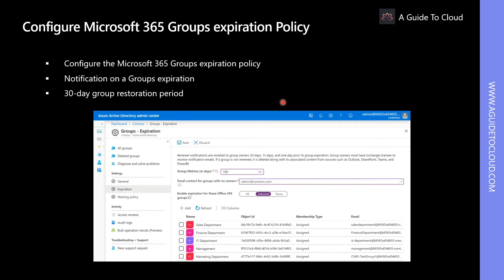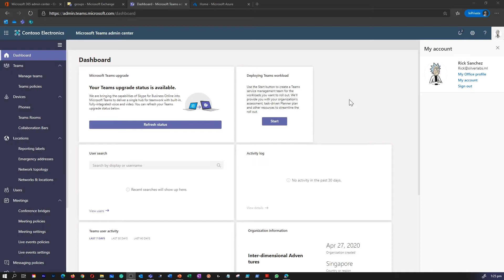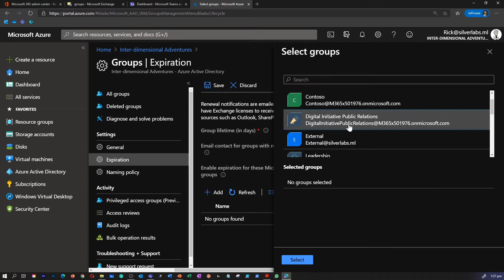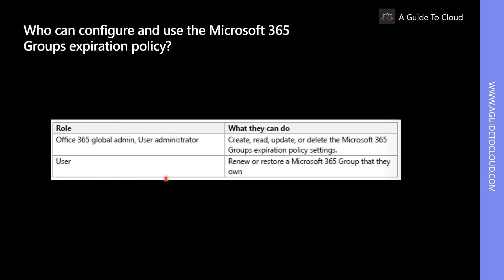MS-700 Exam EP 22: Microsoft 365 Groups Expiration Policy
⏰ Timestamps:

00:00​​​ ⏩ Introduction
00:24​​​ ⏩ Configuring Microsoft 365 Groups Expiration Policy
03:57​​​ ⏩ Who Can Configure And Use The Microsoft 365 Groups Expiration Policy
04:40​​ ⏩ What's Next